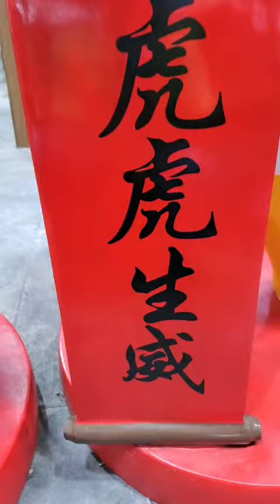12 June 2023